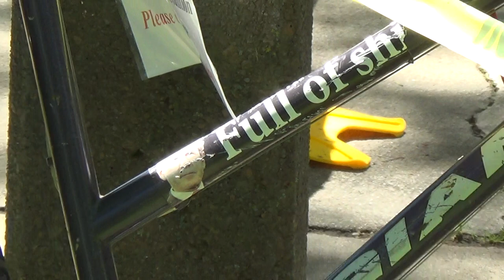2014 06 07 Gazebo Corporate Seizure 12/30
Chalking in downtown Keene, NH. Anti-community organization STOP FREE KEENE!!!, in conjunction with the Monadnock Community Coalition Corporation, stage an occupation of the Gazebo in Central Square, vandalizing it with paint and poor handyman skills. As an exclusivist organization, the gazebo is walled off from public use, despite its financing using public capital
We will not be silent, Peace, 2011, colorful KPD HQ white rose bad conscience